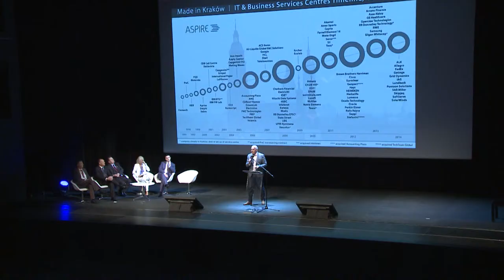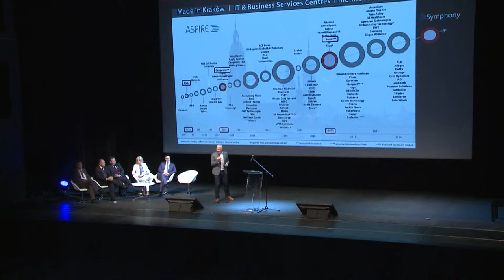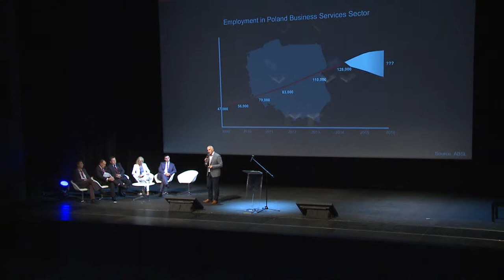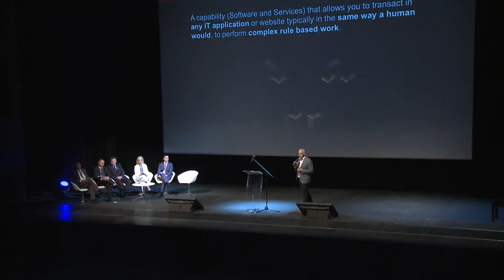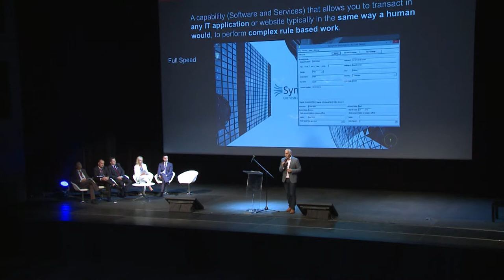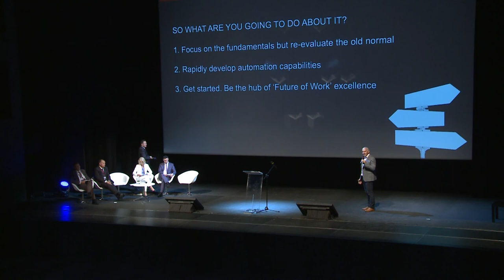Robotics & Artificial Intelligence - David Poole